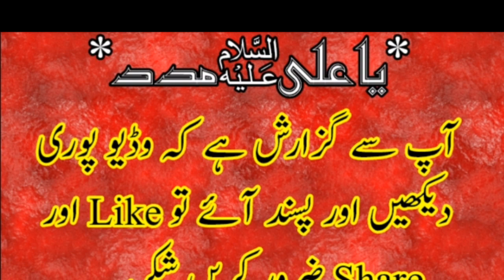Best Qaseeda Shan Janab E Zainab S.A By Zakir Muntazir Mehdi 2019 Jalalpur |FAROGH E AZADARI